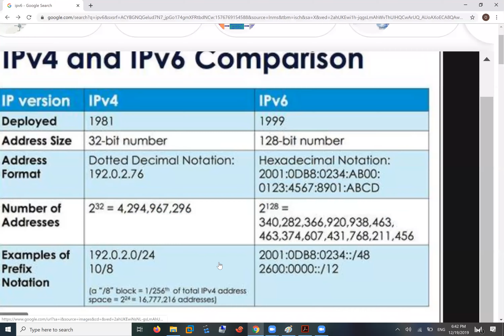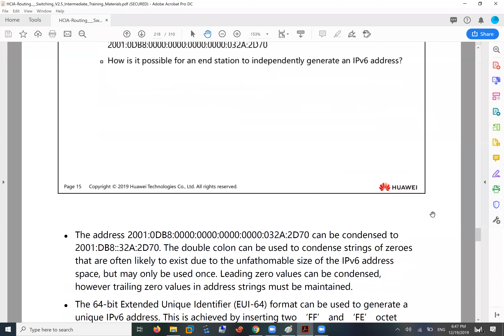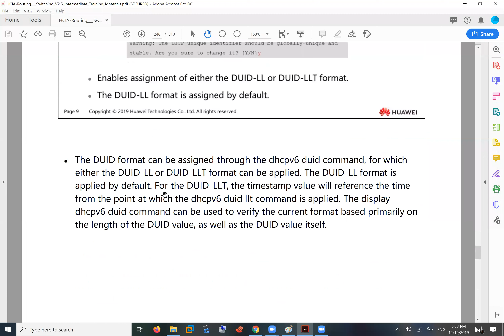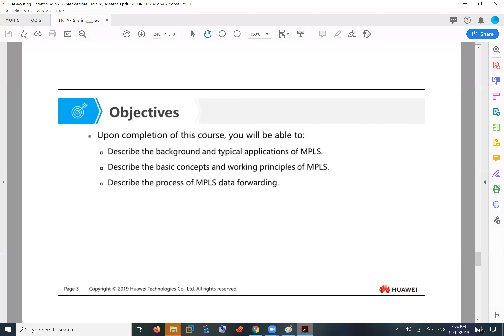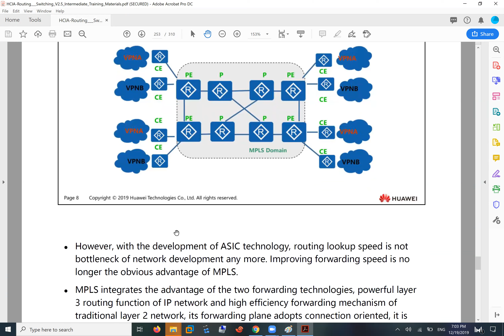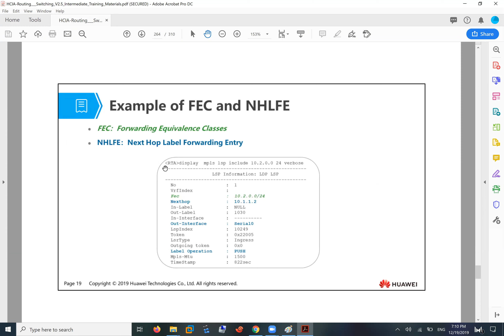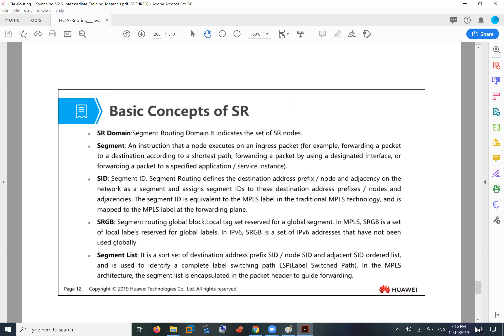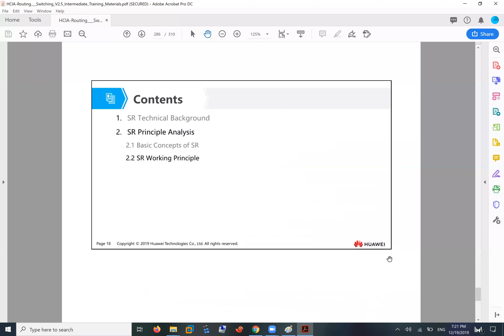9-2 IPV6, MPLS